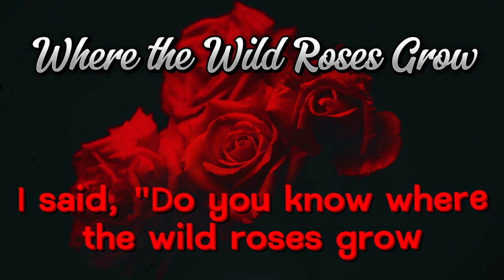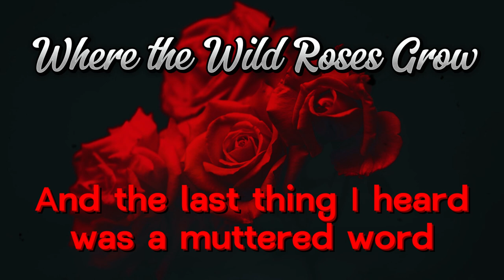"Where The Wild Roses Grow" (cover)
Performed by Fay Evans and Rob Aston
24 September 2023

Photo by Gian D. on Unsplash